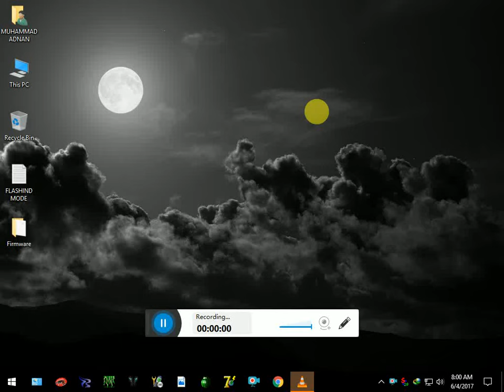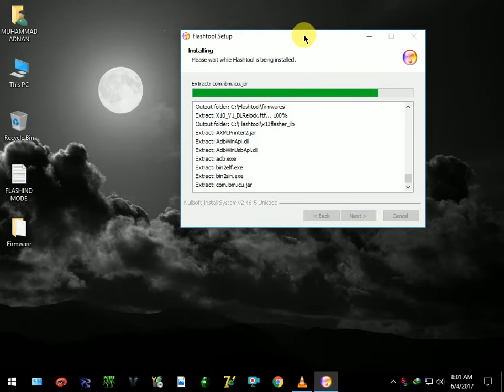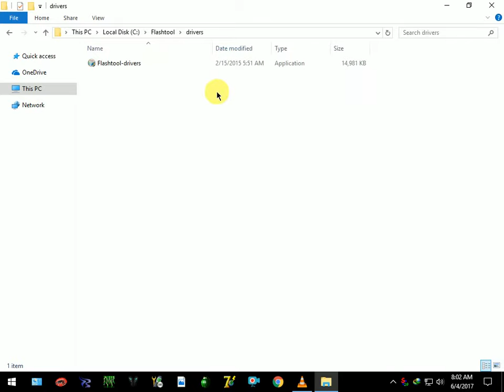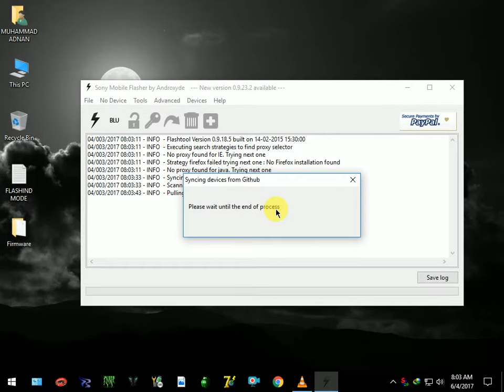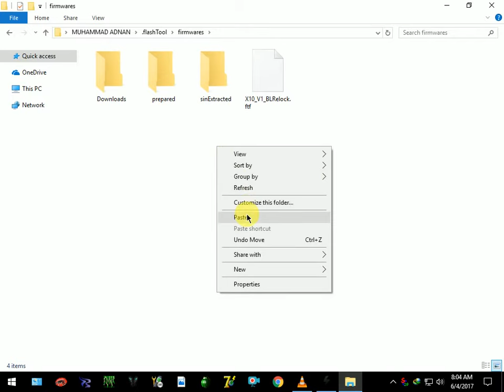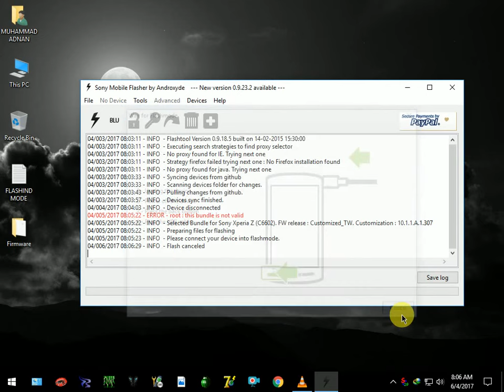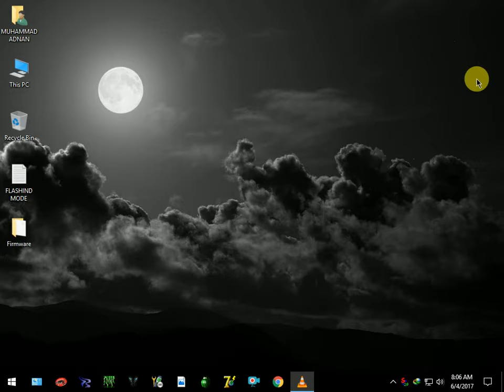HOW TO install & USE SONY EXPERIA FLASH TOOL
experia flash tool

FLASH TOOL AND FIRMWARE DOWNLOAD FOR THIS WEBSITE

MY PERSIONAL WEBSITE

ALL IN ONE BOXS  PACK  DOWNLOAD